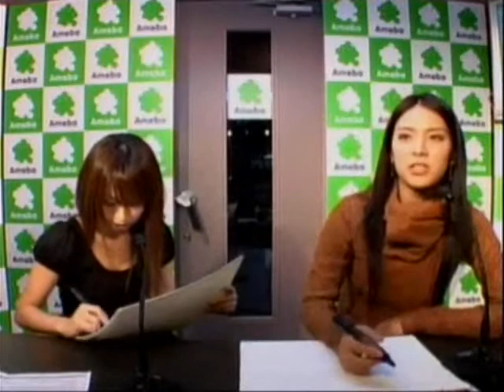BIG HANDS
AKB48　タイトルの予定は未定